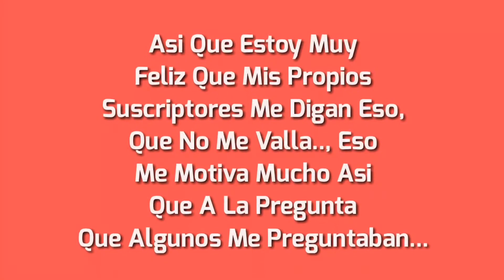¿Me Voy De YouTube?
¡¡Hola!!

   Preguntas Frecuentes
¿Como Me Llamo? : Rocco
¿Cuántos Años Tengo? : 12 Años
¿Con Que Edito Mis Videos? : Con KineMaster Pro y Con PowerDirector
¿Con Que Hago Miniaturas? : Aveces Las Hago Con Adobe Photoshop CS6, Y Aveces Mi Disegner
¿Con Que Edito En Mi PC? : Edito Con Mivavi Video Editor 14
Que Camara uso : Nose 😂😂
Que Micro Tengo : Nose 😂😂

¡Mi Skype Para Contactarme (Para Grabar) : iTzRoccoYT

             ¡Links Del Video!

No hay!! :-)